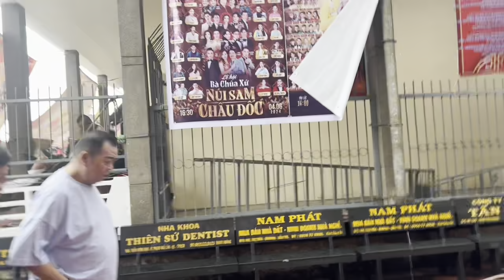Hồng Loan Khóc Thai"Ba VŨ LINH"Quỳ Lại Bà Chúa Xứ "Núi Sam"Bà Con Vây Kính Chụp Hình.